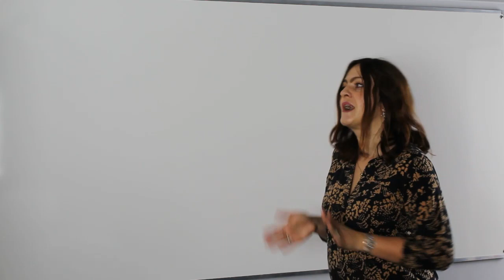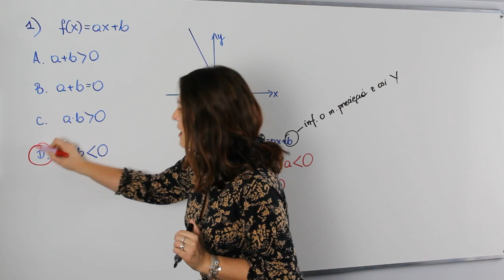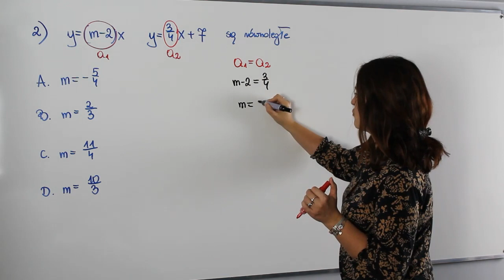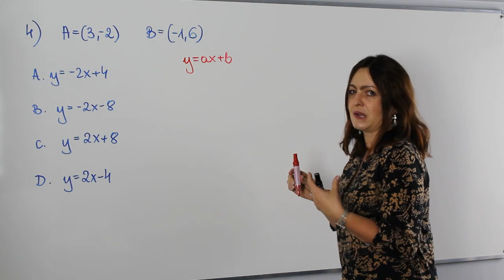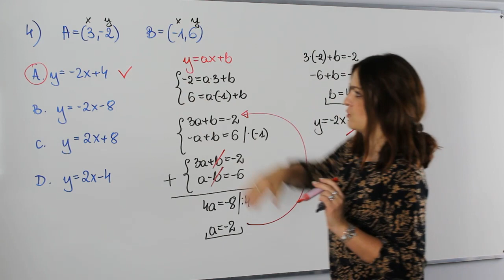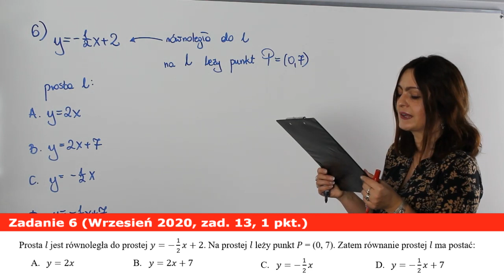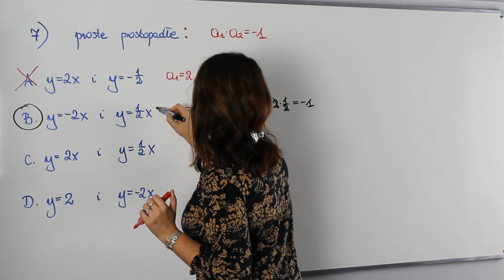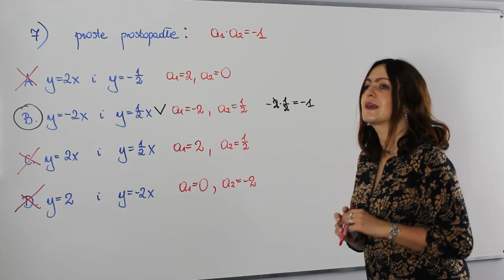A co było na maturze? - Funkcja liniowa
Witam w nowej serii odcinków powtórek do matury. Na dzisiejszej lekcji powtórka z funkcji liniowej

Na lekcji między innymi:
✅ znaczenie współczynników funkcji liniowej
✅ proste prostopadłe i równoległe
✅ wyznaczanie wzoru funkcji liniowej której wykres przechodzi przez dwa punkty
✅ własności funkcji liniowych

Serdecznie zapraszam!!!